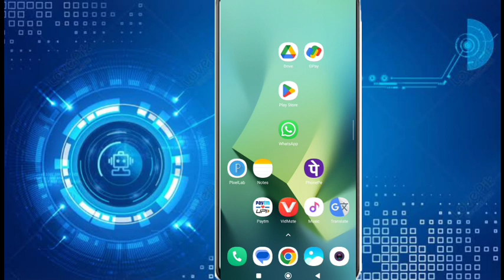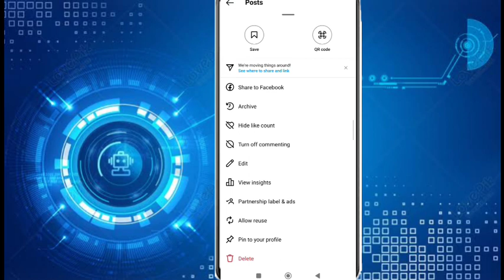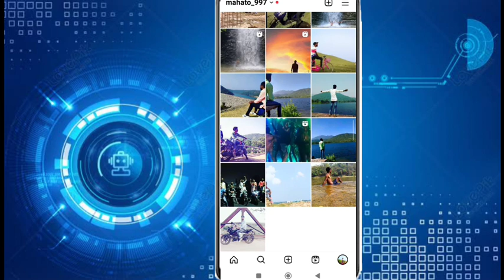Instgram par post hide kaise kare||How to hide post in Instagram||Instagram me post hide kaise kare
Hi

आज मैंने इस वीडियो पर ये बताया हु की आप intagram post hide kaise karege

Instgram par post hide kaise kare
How to hide post in Instagram
Instagram me post hide kaise kare